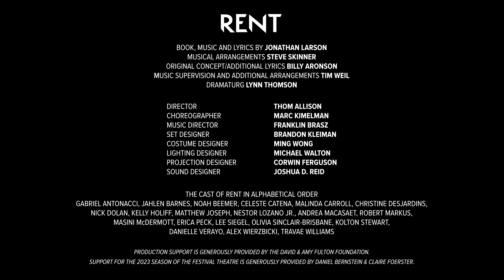Rent (Official Trailer) | Stratford Festival 2023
The seasons of love are many.

RENT
April 8 - October 28 | Festival Theatre
Opening Night Performance: June 2

Set in Manhattan in the 1990s and inspired by Puccini's opera La Bohème, this rock musical by Jonathan Larson follows a group of young East Village artists, performers and philosophers as they struggle through the hardships of poverty, societal discord and the AIDS epidemic in the search for life, love and art. With a song list that includes the iconic "Seasons of Love," Rent tells a story as relevant today as when it took Broadway by storm more than 25 years ago.